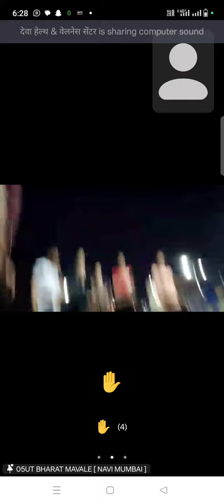Amazing work out from Jaipur 💪💪 join us 9552002297